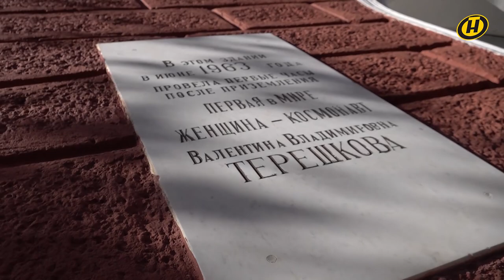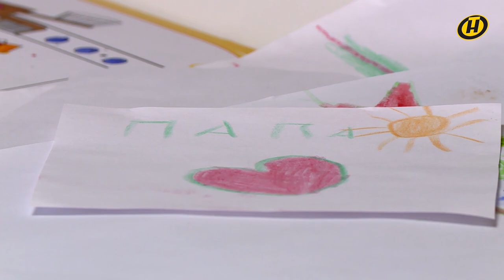Олег Новицкий: 191 день на орбите, 3 выхода в открытый космос, съемки в кино и возвращение домой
191 день на орбите. Сегодня на рассвете в казахстанской степи приземлился космонавт Олег Новицкий. Для него это была третья космическая командировка – уникальная во многих смыслах: три выхода в открытый космос, приём многофункционального комплекса «Наука» и даже перестыковка.  А ещё юбилей на борту МКС, где Олега Новицкого поздравляли и космические коллеги, и тысячи людей на земле – в том числе зрители ОНТ. Ну и, конечно, – роль в первом в истории кинофильме, снятом в невесомости!  Корреспондент телеканала ОНТ преодолела несколько тысяч километров, чтобы встретить звёздного земляка. Подробности – в репортаже.